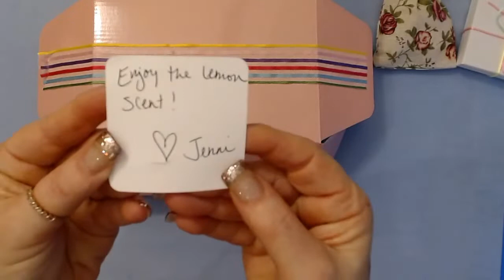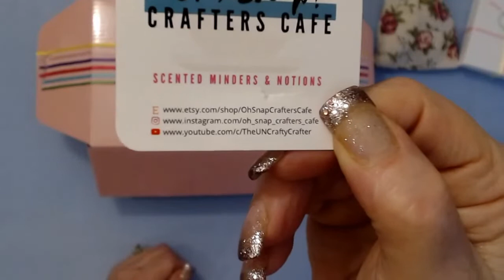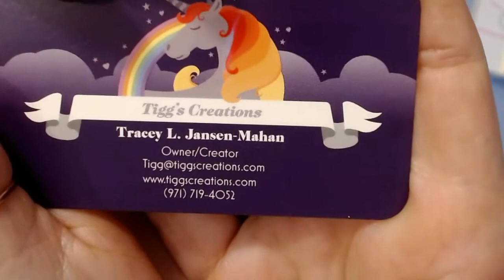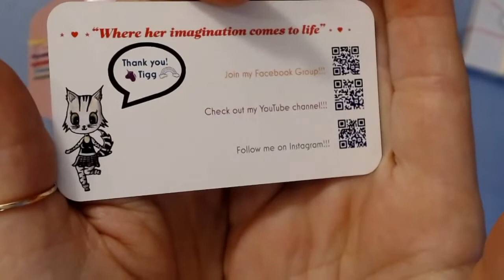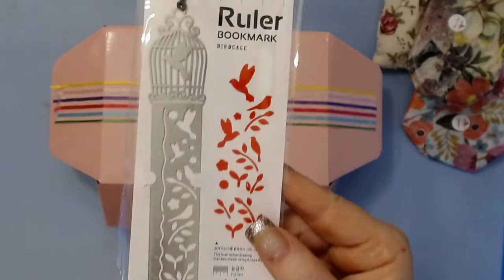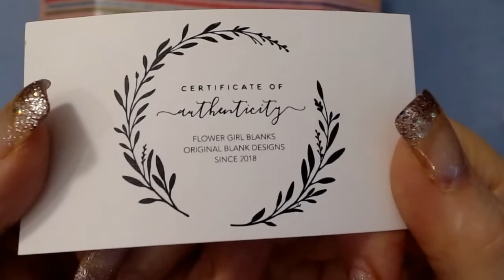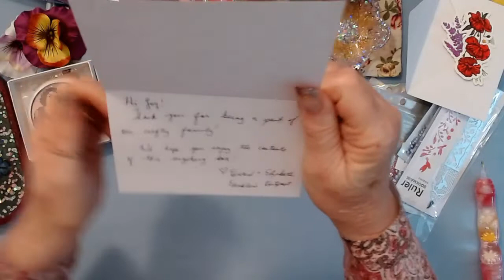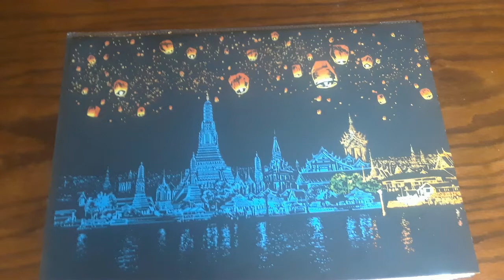Enabler's Outpost-Mystery Box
My Spring "Mystery Box" arrived. Have no idea what's in it 😁 Come in, have a chair and see what's packed inside! 🎁🎁

Correction in video: It was a sugar cookie, not a bath balm 😁

Product in this video was purchased by me 💲💲💲💲

Links:
Enabler's Outpost

All monies go back into my channel for new content